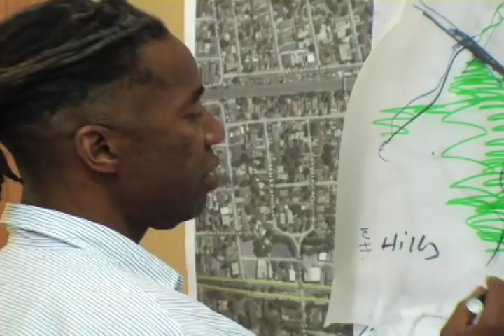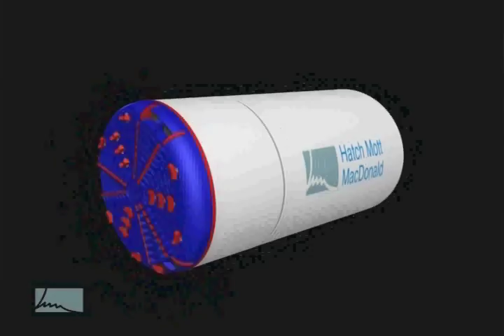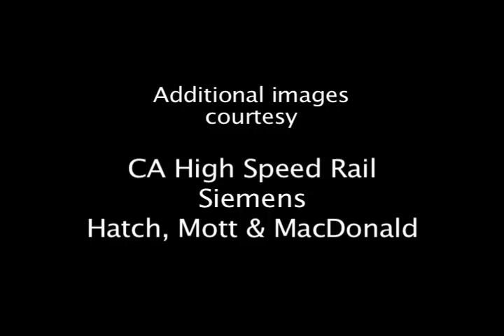High-Speed Rail • 8 Miles of Track - Experts Talk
A video created from the High-Speed Rail Design Workshop in Palo Alto on Oct. 3-4, 2009.  This workshop explored ideas on how the California High-Speed Rail could come though the Peninsula and how that would fit, focusing on Palo Alto, Menlo Park, and Atherton.